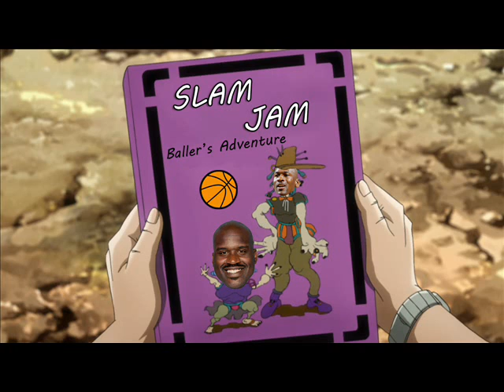Slamgo Jamgo Brothers Ending - [Quad City DJs vs Makoto Yasumura and Motoko Kumai]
SO I SEE I WASN'T THE FIRST ONE TO DO THIS. But that is okay.

Songs:
Akuyaku◇Concerto ~Oingo and Boingo~
Space Jam Theme